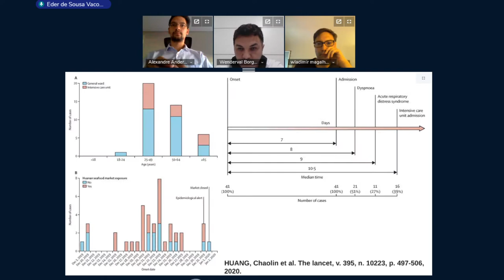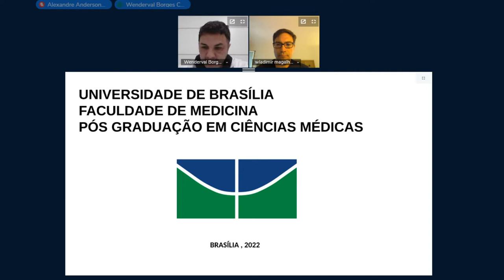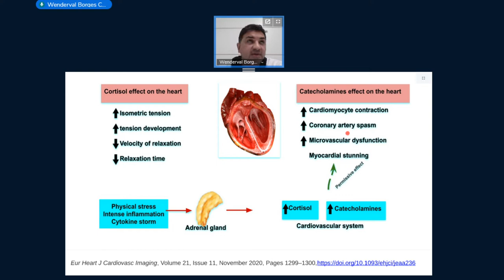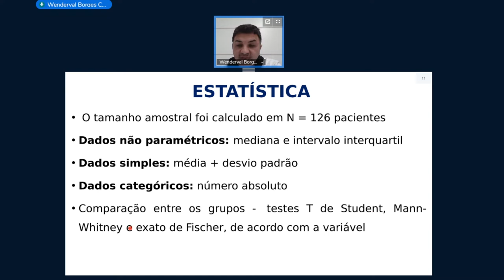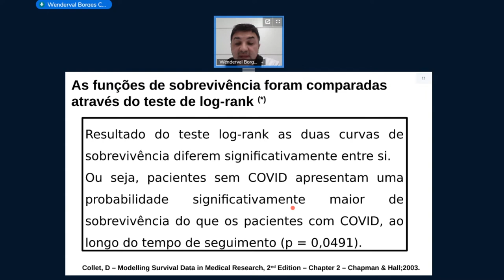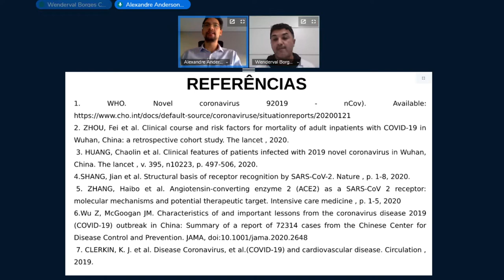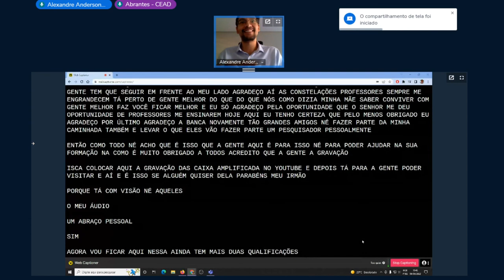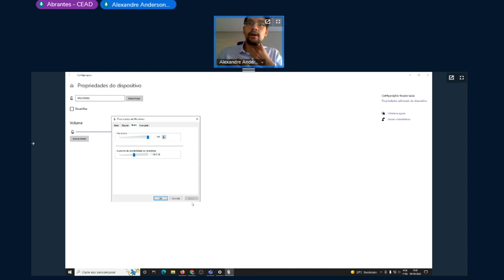Qualificação de Pós-Graduação Wenderval Borges Carvalho Junior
Título: PREDITORES CLÍNICOS E BIOMARCADORES ASSOCIADOS A DESFECHOS INTRAHOSPITALARES RELACIONADOS A SÍNDROMES CORONARIANAS AGUDAS EM PACIENTES COM COVID-19: ESTUDO DE COORTE, PROSPECTIVO
Autor(a): Wenderval Borges Carvalho Junior
Orientador(a): ALEXANDRE ANDERSON DE SOUSA MUNHOZ SOARES
Unidade: FMD - FMD Faculdade de Medicina
Programa de Pós-Graduação em
Titulação: Doutorado